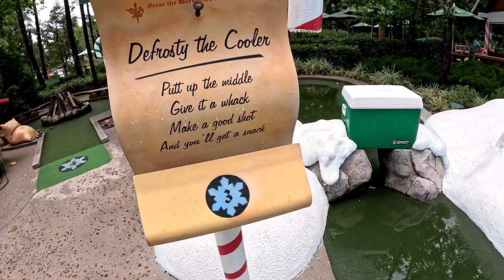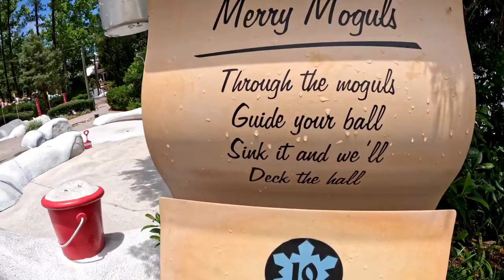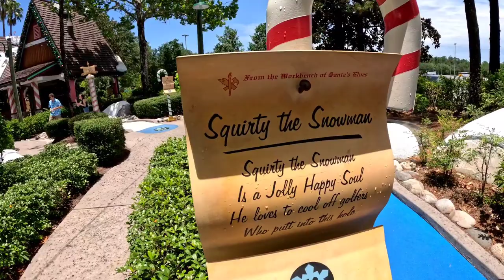Miniature Golf on the Disney Property! | Jack Quinn Vlogs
Today was the last day and we made it fun with a family fun round(s) of  miniature golf.